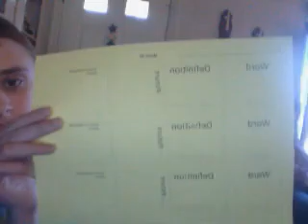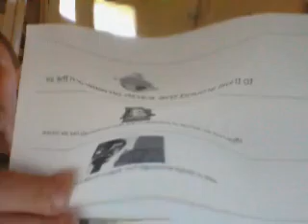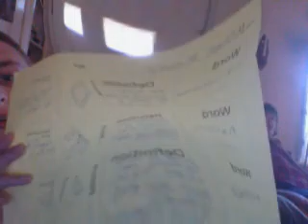Me doing my homework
I decided to take a video of me doing my homework. I made it kind of funny.